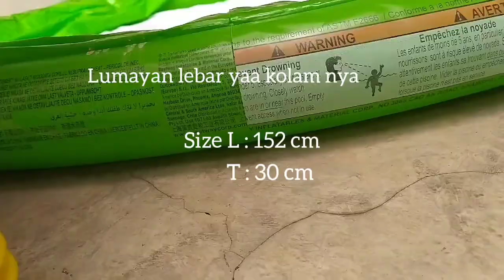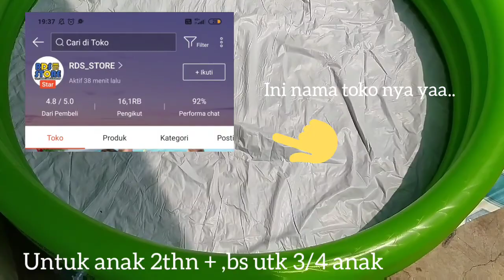Masak oseng oncom leunca|Kegiatan ibu 3 anak di siang hari|Masak Lanjut Anak Renang Di Depan Rumah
Assalammualaikum,